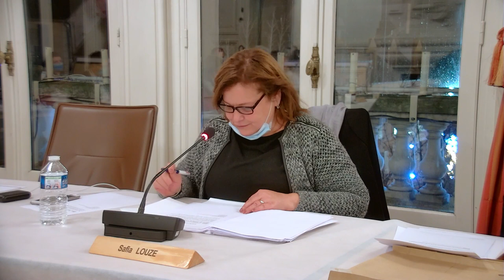Conseil municipal du lundi 14 décembre 2020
Tous les ordres du jour, relevés de décisions et comptes-rendus